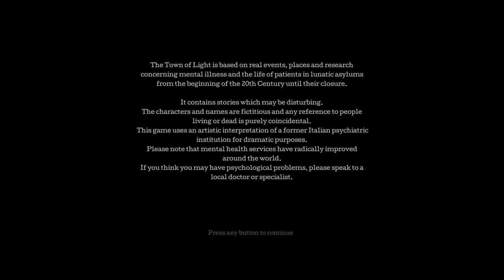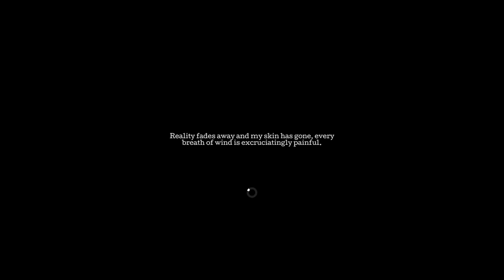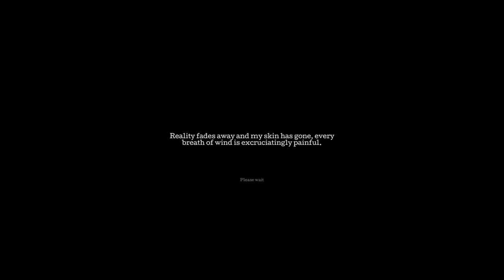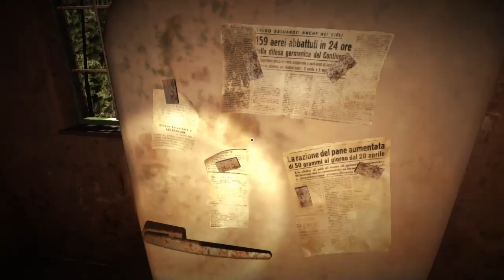The Town Of Light Demo~BACK TO THE ASYLUM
Please do not copywrite my video or anything from it!! Make sure to like the video to see more!

Please Don’t not post negativity on in the comments section. These videos that I post are for entertaining purposes only! If you find something wrong what with I post.